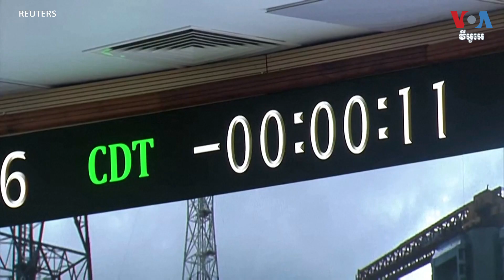ឥណ្ឌា​បាញ់​បង្ហោះ​យាន​អវកាស Chandrayaan-3 ឆ្ពោះ​ទៅ​ប៉ូល​ខាង​ត្បូង​របស់​ព្រះច័ន្ទ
នៅខែ​កក្កដានេះ ប្រទេស​ឥណ្ឌា​ទើប​តែ​បាន​​​ព្យាយាម​តម្លើង​ឋានៈ​របស់​ខ្លួន ទៅ​ជា​មហា​អំណាច​ក្នុង​វិស័យ​អវកាសមួយ ដោយ​បាន​បាញ់​បង្ហោះ​យាន​អវកាស​របស់​ខ្លួន​ទៅ​ចុះចតនៅ​លើ​ផ្ទៃ​ព្រះច័ន្ទ។ ទីភ្នាក់​ងារ​ព័ត៌មាន​ Reuters រាយការណ៍​ថា យាន​អវកាស Chandrayaan-3 គ្រោង​នឹង​ចុះ​ចត់​នៅ​លើ​​ប៉ូល​ខាង​ត្បូង​របស់​ព្រះច័ន្ទ។ លោក ចាប ចិត្រា ជូន​សេចក្តីប្រែប្រួល​អំពី​រឿងនេះ ​នៅ​ក្នុង​កម្មវិធី «ព័ត៌មានអវកាសខែនេះ» ពី​រដ្ឋធានី​វ៉ាស៊ីនតោន។

ទស្សនា​វីដេអូ​របស់​យើង​ខ្ញុំ​តាម​ប្រធានបទ​ខាង​ក្រោម៖